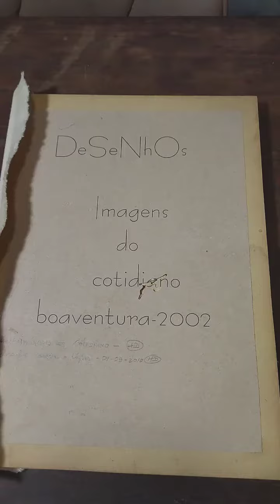Restauração de sketchbook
Esse é um dos livros de estudos para fazer quadros que eu tenho produzido durante minha jornada de criação.